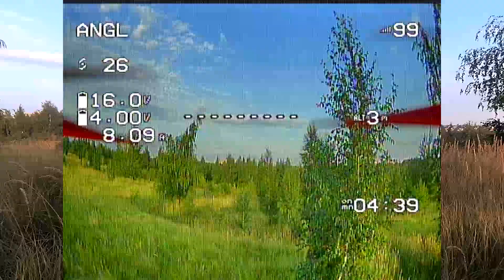Проверка работы моторов полёт в ACRO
Моторы работали не стабильно, заменил пропеллеры на новые и провел балансировку